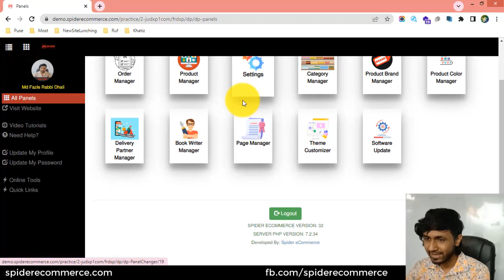11-লগ আউট করবেন যেভাবে আপনার ই-কমার্স ওয়েবসাইট থেকে - eCommerce website bangla tutorial | Spider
11-লগ আউট করবেন যেভাবে আপনার ই-কমার্স ওয়েবসাইট থেকে - eCommerce website bangla tutorial | Spider eCommerce website

11-How To Log out of Your eCommerce Website - eCommerce Website Management of Spider eCommerce Website

Welcome to the "11-How To Log Out of Your eCommerce Website - eCommerce Website Management of Spider eCommerce Website" video tutorial! Are you an eCommerce website owner or professional looking to understand the process of logging out of your website for security and privacy purposes? You've come to the right place! In this tutorial, we will guide you through the steps of logging out of your eCommerce website on Spider eCommerce Website, ensuring the protection of your account and sensitive information.

Maintaining the security and privacy of your eCommerce website is of utmost importance. In this video, we will show you step-by-step how to log out of your website on Spider eCommerce Website, so you can confidently end your session and prevent unauthorized access to your account.

With clear visual demonstrations and explanations, we will guide you through the process of locating the log out feature on your eCommerce website and successfully logging out. By following our guidance, you will have the knowledge and skills to protect your account from potential security risks and maintain control over your website's confidentiality.

Logging out of your eCommerce website not only ensures the security of your account but also contributes to attracting more custom eCommerce website development clients and increasing your video views on platforms like YouTube. By implementing the SEO-friendly strategies covered in this tutorial, such as optimizing your video descriptions, titles, and tags, you can attract potential clients interested in custom eCommerce website development services and improve your search rankings for greater exposure.

Are you ready to learn how to log out of your eCommerce website and prioritize security and privacy? Join us in this tutorial and unlock the full potential of protecting your online presence. With our guidance, you will gain the skills and knowledge needed to log out of your eCommerce website effectively, safeguard your account, and ensure a secure browsing experience.

Don't miss out on this valuable opportunity! Watch the "11-How To Log Out of Your eCommerce Website - eCommerce Website Management of Spider eCommerce Website" video tutorial now and elevate your eCommerce website management skills to new heights. Your journey to attracting more custom eCommerce website development clients begins here!